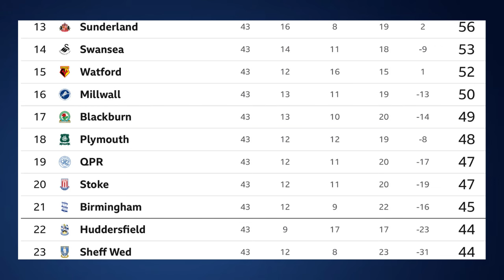PREVIEW- SUNDERLAND V MILLWALL “THE STADIUM OF PLIGHT!”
LONDON & KENT CLEANING - 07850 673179